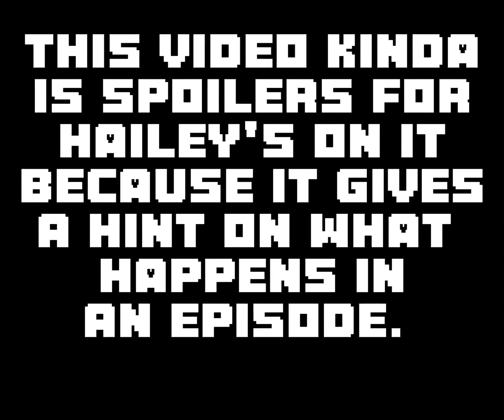|| SALT || Hailey's On It ||